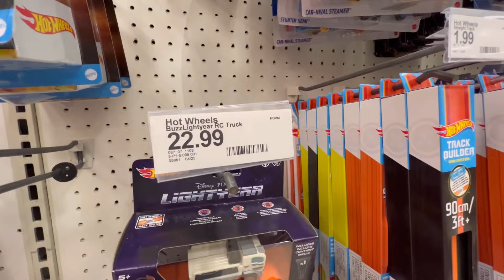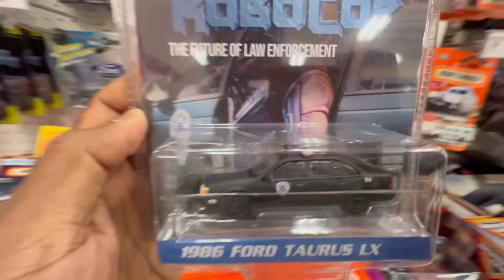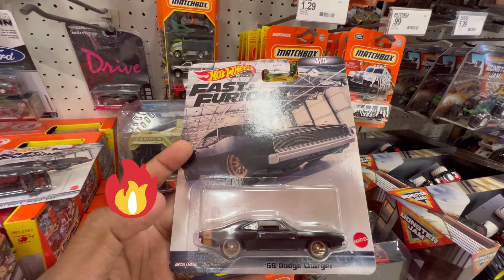Hot Wheels Hunting - Target - MB, RC, Random Cars